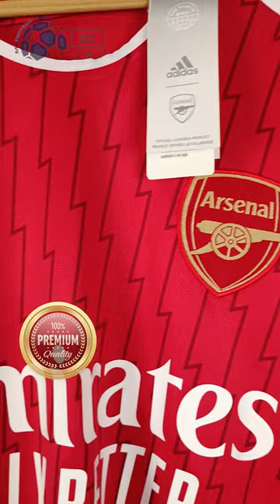Arsenal Home Kit 23/24 GJesus (Fan Version) Preview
The Arsenal Home Kit 23/24 (Fan Version) costs only 12.75 €!

Please watch the Arsenal Home Kit 23/24 (Fan Version) video review in 1080p (HD) on My Football Jersey YouTube channel